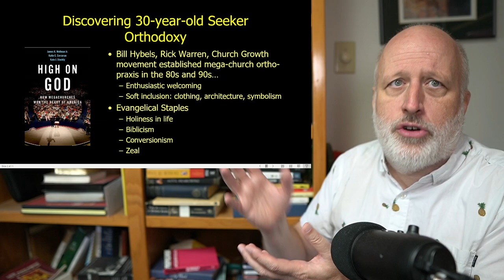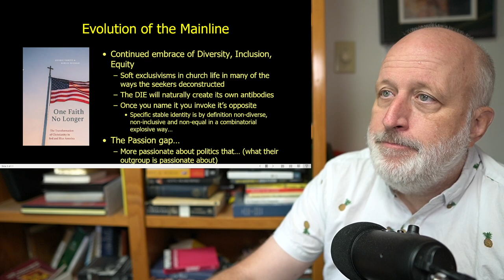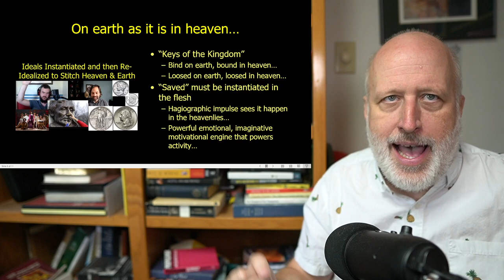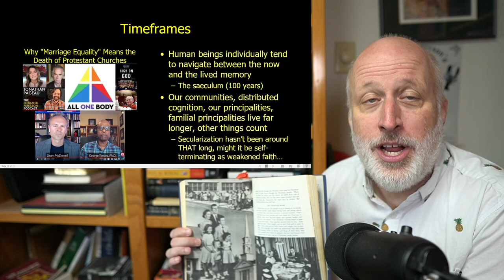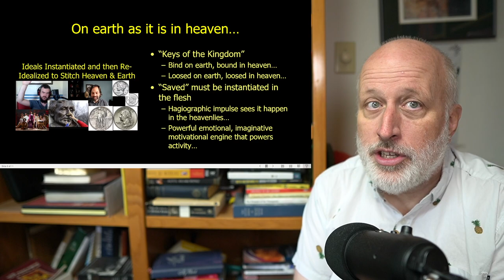Why Mainline Churches Die of Politicalitis When They Can No Longer Imagine Heavenly Salvation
I was listening to "High on God" in the car when I had a realization about "saved" in the story he told. Based on my Ideas Instantiated video I began to realized how and why the keys of the kingdom work.

One Faith No Longer
Christianity and Liberalism

Discord link. Good for just a few days. Check with more recent videos for a fresh